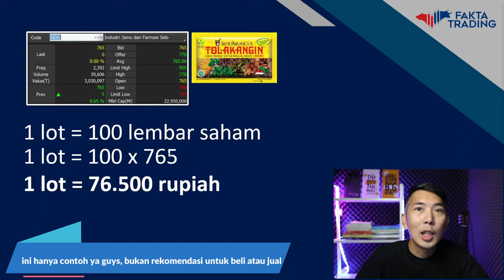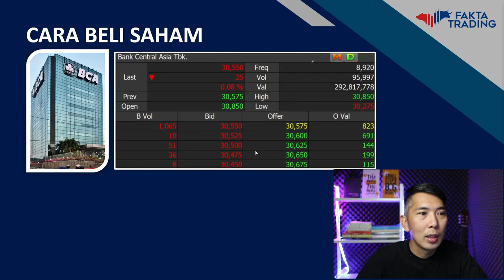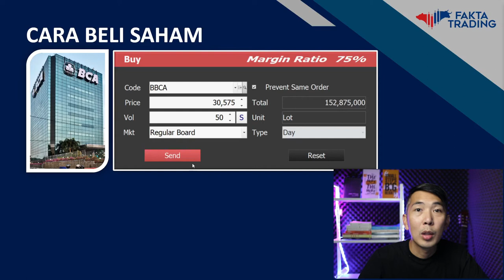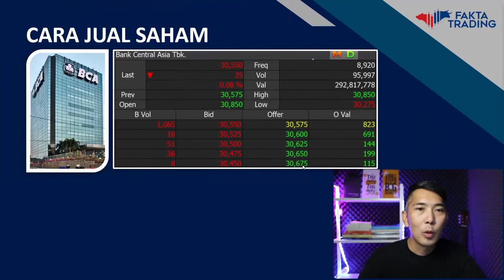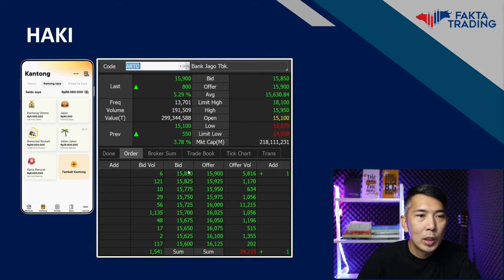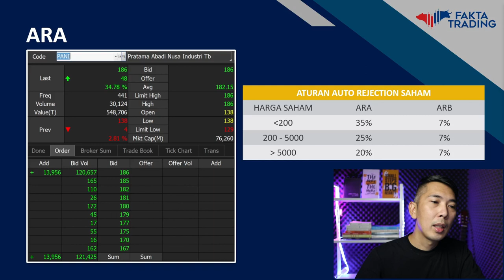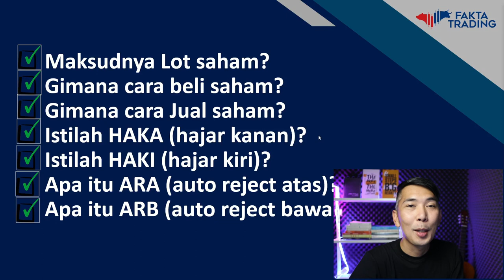Saham ARA,ARB,HAKA,HAKI,cara beli dan jual saham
video ini membahas beberapa istilah saham yang kamu perlu pahami...
Semangat! kamu makin sukses ya...